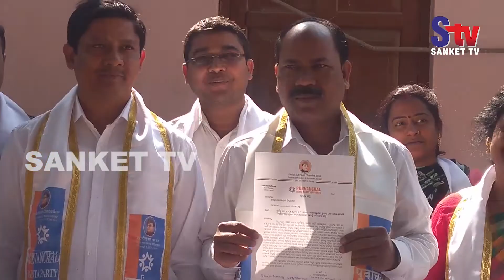Odisha : Purvanchal janta party threaten to go on strike at Balasore | Sanket Tv